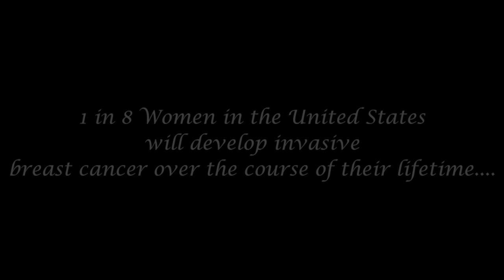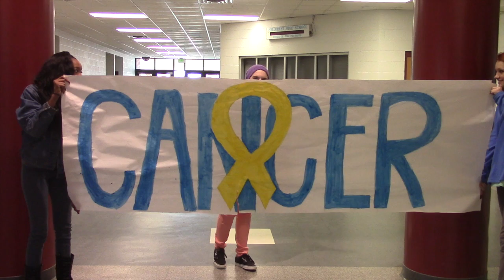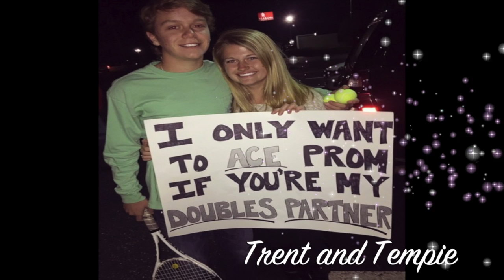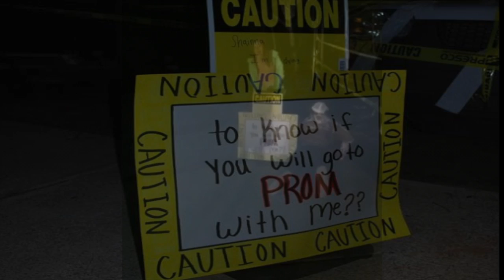Hillcrest PATS-TV February 27, 2015 Show